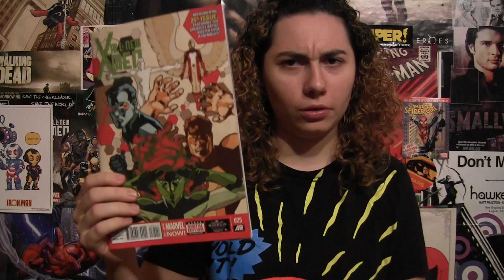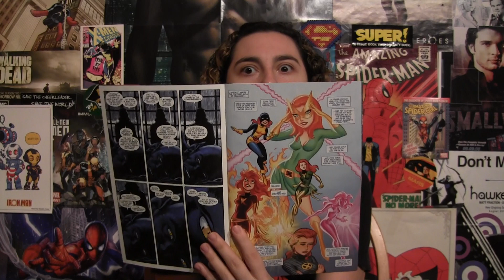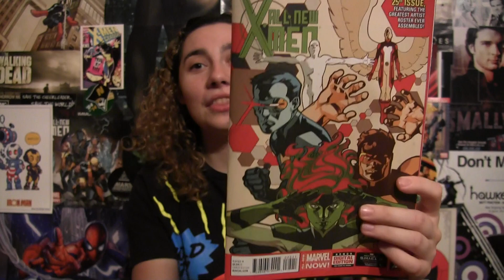Comic Uno All New X-men #25 (review)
Here is my comic book review for All New X-men #25.